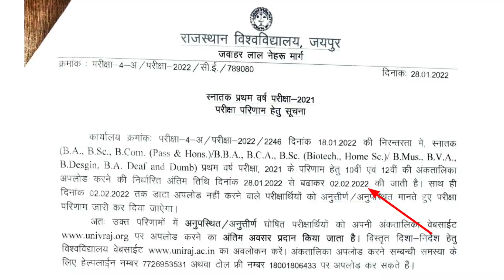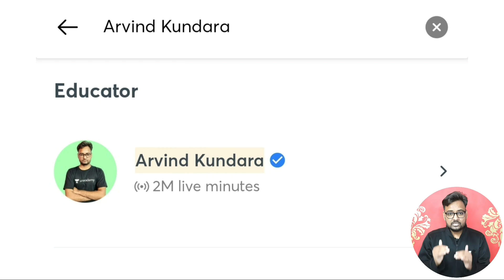Rajasthan University UG/PG Exam 2022 | क्या Syllabus होगा कम ? | New Exam Pattern कब आएगा ?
Class Title : Rapid Fire Class GK Live Test 2022

Rajasthan University UG/PG Exam 2022 | क्या Syllabus होगा कम ? | New Exam Pattern कब आएगा ?  | Genuine Classes | Arvind Kundara